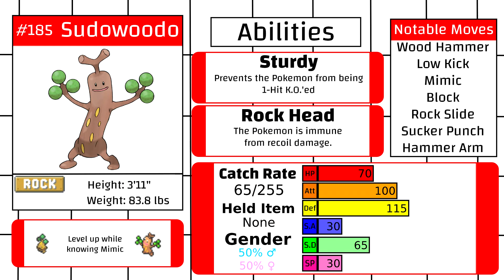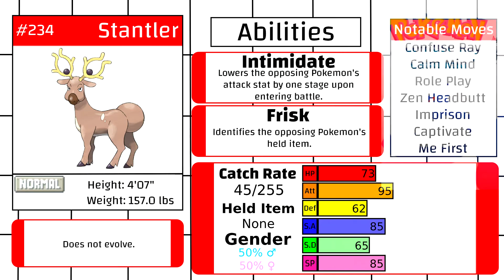Pokemon Soulsilver-Episode 14: "A Dance Interrupted"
We finally reach the city of Ecruteak, grab a dowsing machine, and stop a hooligan from hooliganing about.